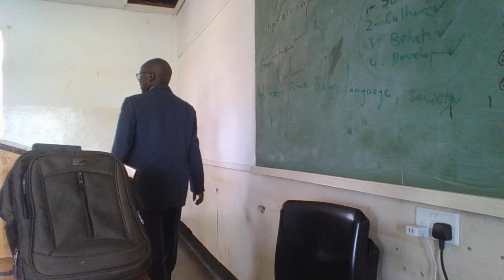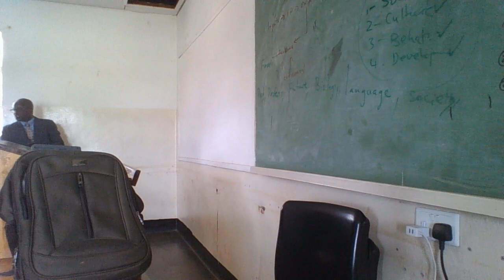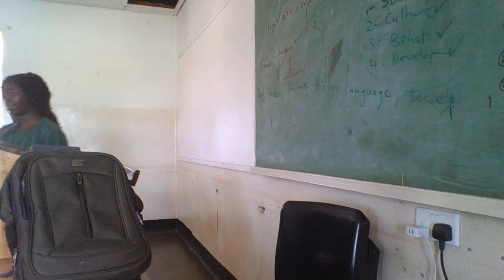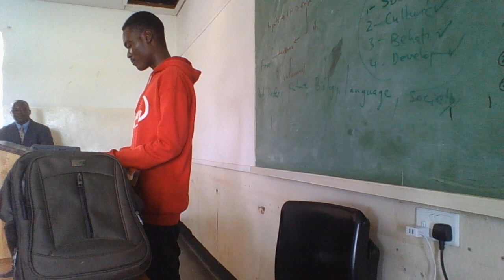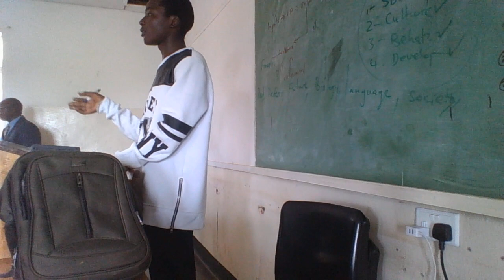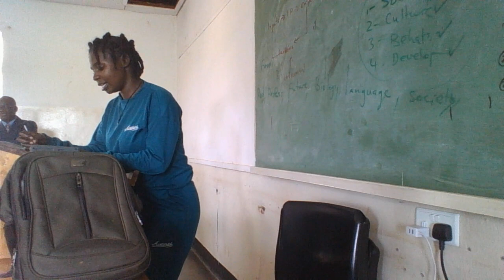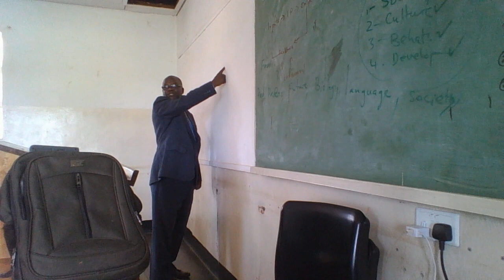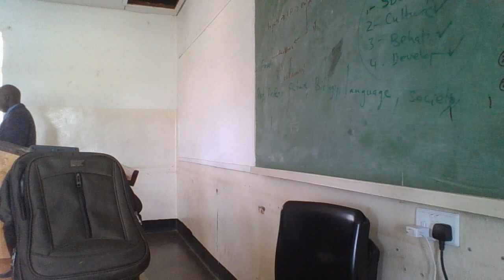Introduction to social anthropology class 5